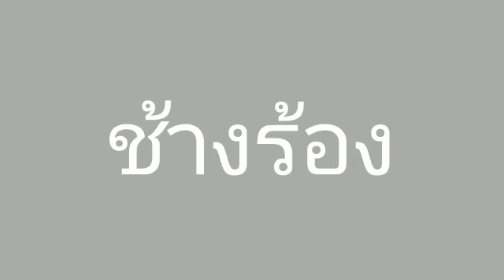เสียงช้างร้อง